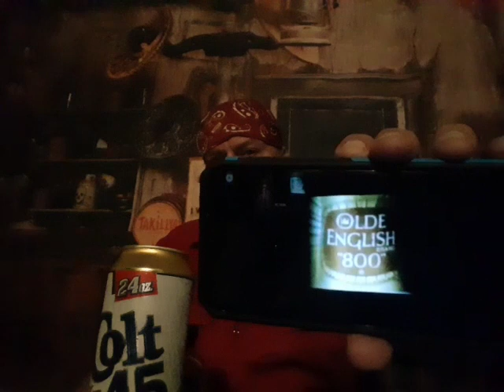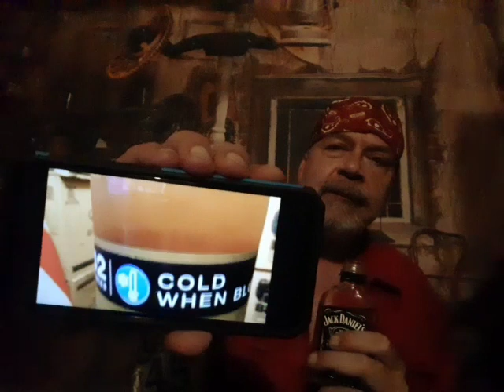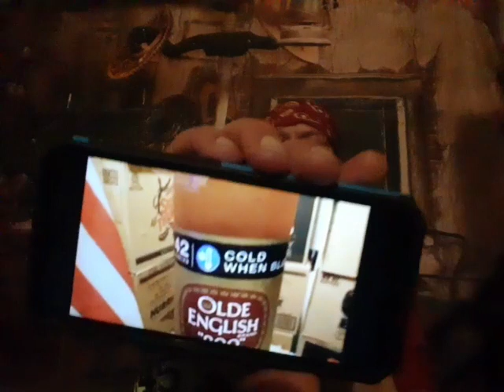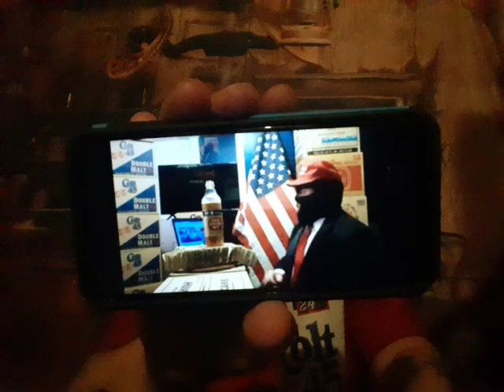The YTDC is in trouble